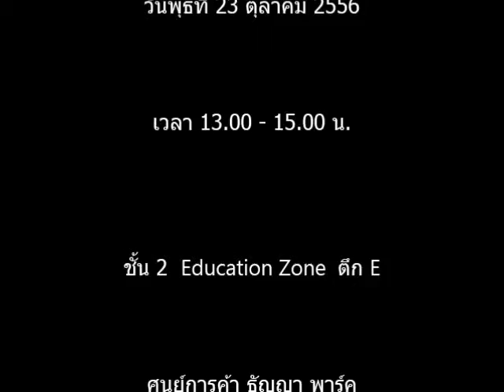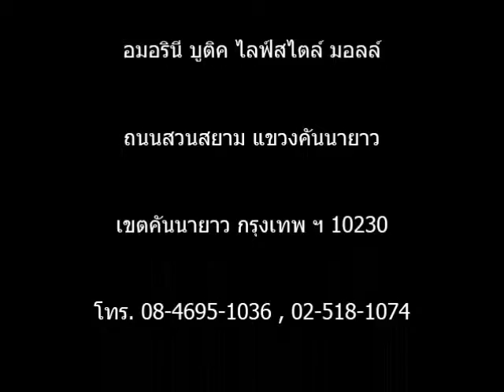กล่าวเปิดงาน PRASANSILP RECITAL 2013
กล่าวเปิดงาน

อ.นิคม สุวรรณ (ครูแอร์)

ศูนย์การค้า ธัญญา พาร์ค

สถาบันประสานศิลป์ดนตรี  สาขา ธัญญา พาร์ค